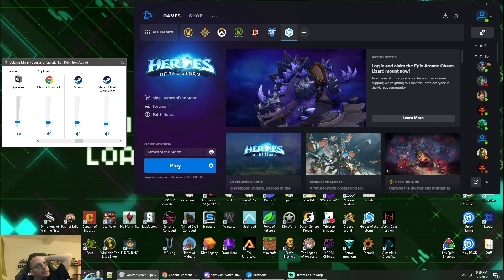Satisfactory Update 6 - Act 29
What year is this! Let's see if I remember how to continue this game. Onwards to nuclear power!